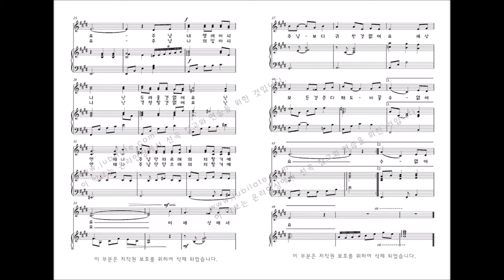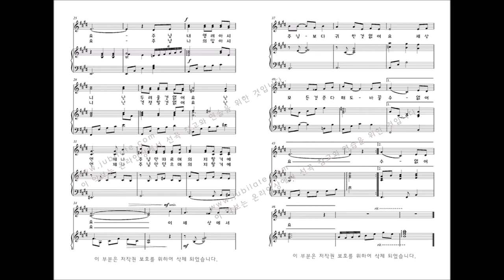[어린이성가] '선물' 29. 난 언제나-이기경